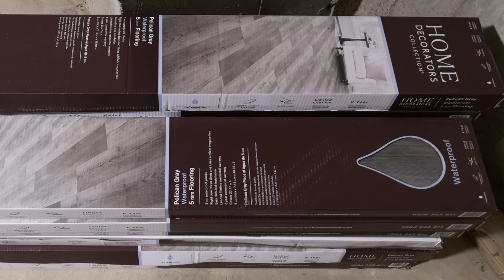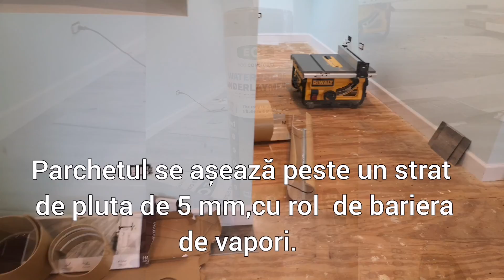Higland Park - install vinil floor!.... 2021.